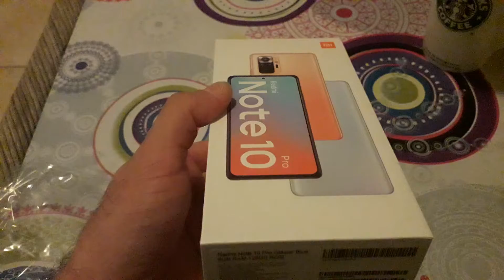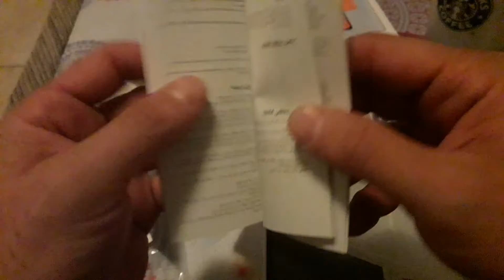Xiaomi redmi Note 10 Pro kutu.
Hediye için teşekkür ederim. Anı olarak burada  paylaşıyorum.

Xiaomi Redmi note 10 pro nihayet ulaştı elime.